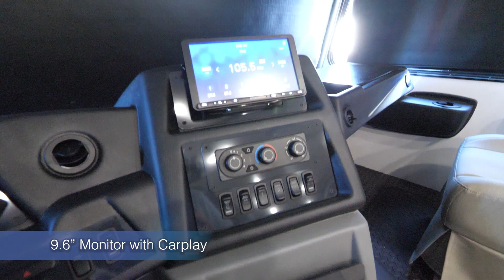2023 FR3 34DS